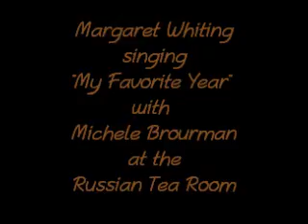Margaret Whiting & Michele Brourman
Margaret Whiting singing Michele Brourman and Karen Gottlieb's "My Favorite Year" while accompanied by the composer Michele at The Russian Tea Room.